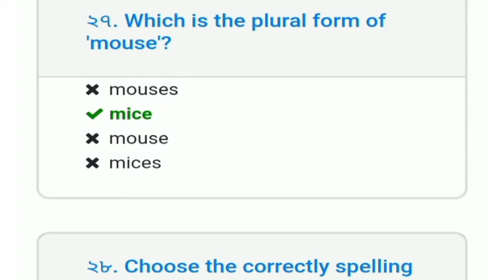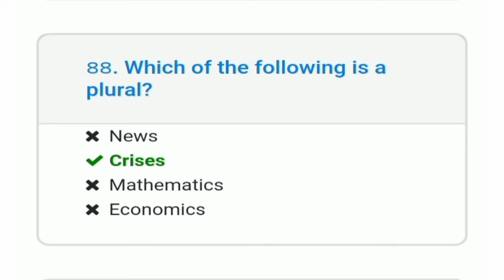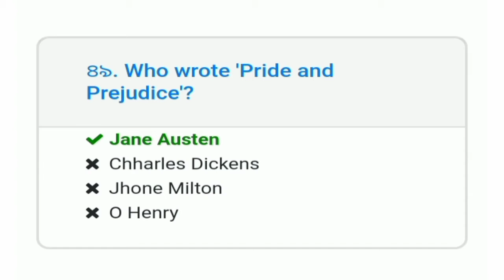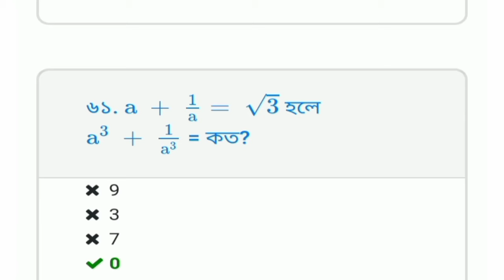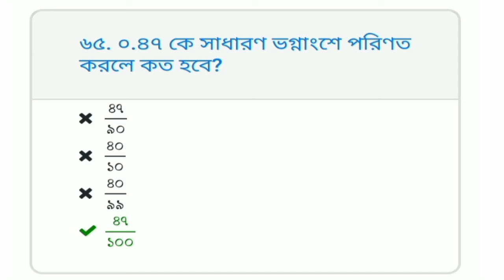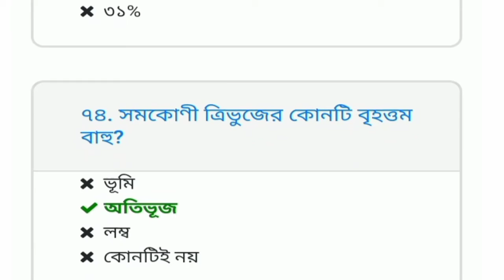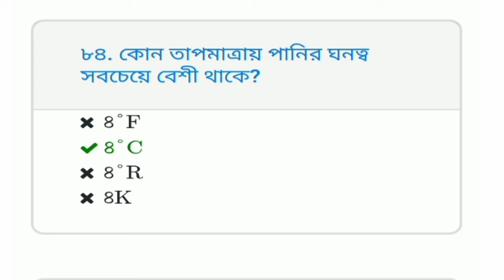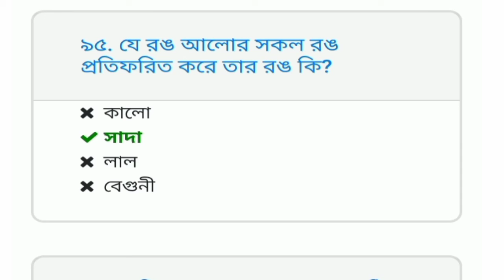শিক্ষা প্রকৌশল অধিদপ্তরের নিয়োগ পরীক্ষা ২০২১ | অফিস সহায়ক পরীক্ষার প্রশ্ন। EEDOME Exam 2021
শিক্ষা প্রকৌশল অধিদপ্তরের নিয়োগ পরীক্ষা ২০২১ | অফিস সহায়ক পরীক্ষার প্রশ্ন